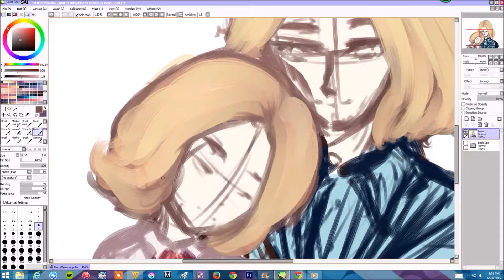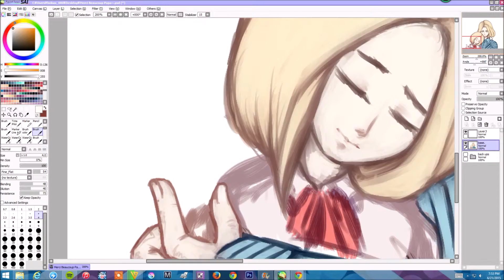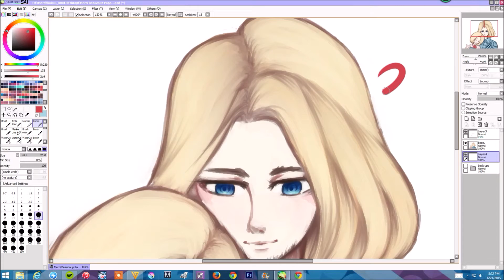Speedpaint | Merci Beaucoup Papa~! [Happy Father's Day]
This is just a speedpaint I decided to do for Father's Day. I though it'd be nice to make APH France and APH Chibi!Canada as the subjects~!
Anyway, Happy Father's Day!

Software Used: Paint Tool Sai

Song: Sunset Song - Melancholic Jazz Sunset